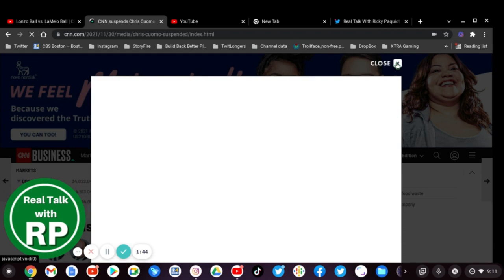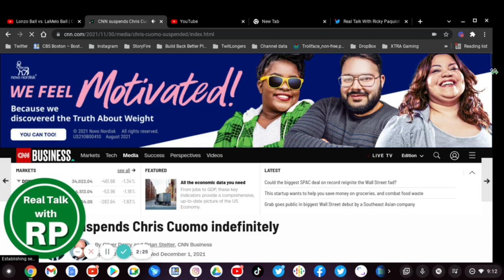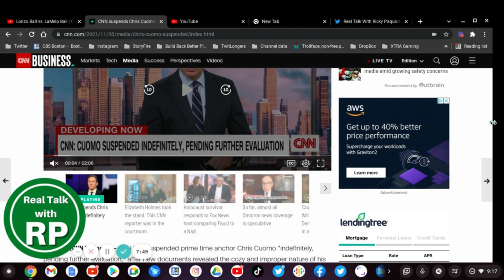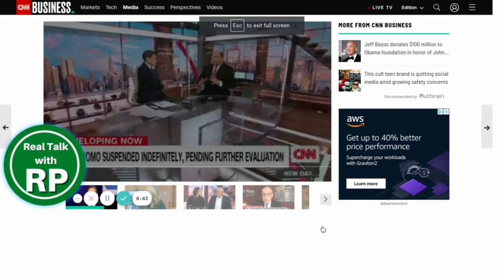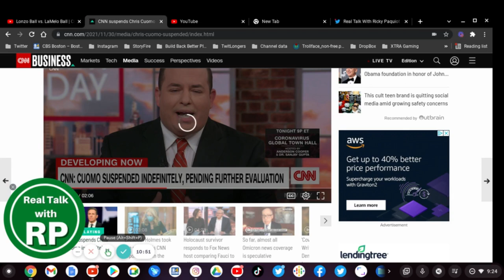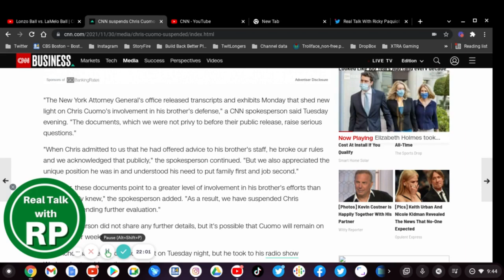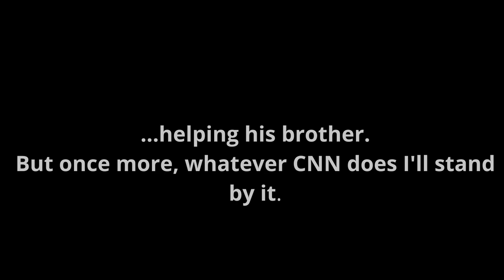Defending Chris Cuomo As CNN Suspends Indefinitely!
CNN's Chris Cuomo had to be suspended from CNN indefinitely as CNN makes a tough decision to suspend Chris Cuomo.

Today I'm going to be defending Chris Cuomo as well as respecting CNN's decision to suspend Chris Cuomo for involving in the Andrew Cuomo sexual assault sandal. The former New York Governor was accused for sexually assaulting multiple women including that one women who first came out to the public and told her story. And CNN suspends Chris Cuomo for being involved in it as it is against WarnerMedia's company policy. Though CNN does understand Chris Cuomo had to put his family first, job second they have the right to suspend Chris Cuomo.